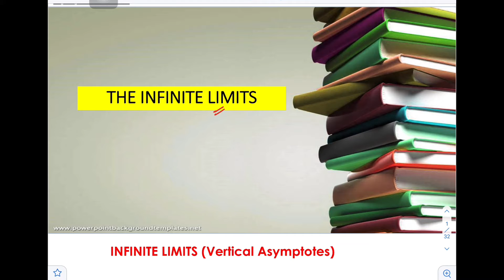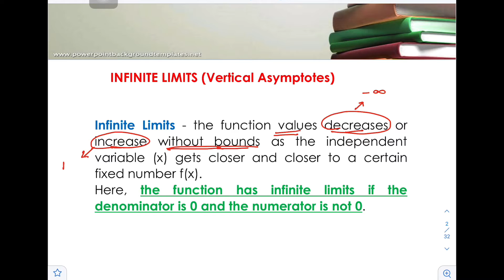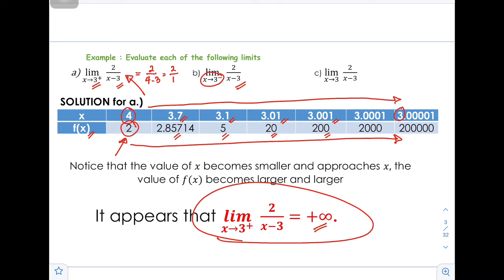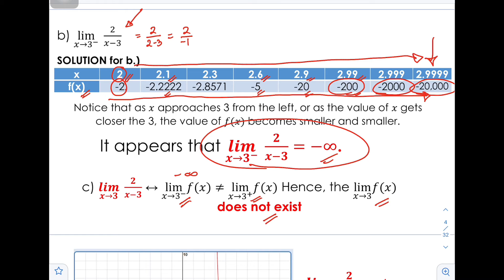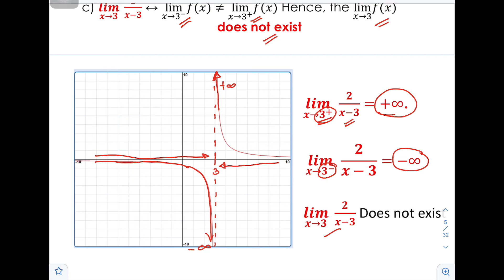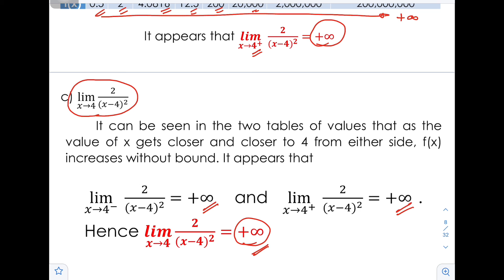The Infinite Limits | Basic Calculus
Basic Calculus
The Infinite Limits

Infinite Limits - the function values decreases or
increase without bounds as the independent
variable (x) gets closer and closer to a certain
fixed number f(x).